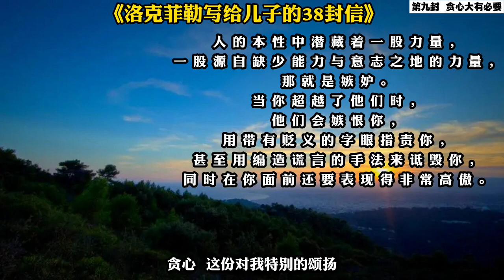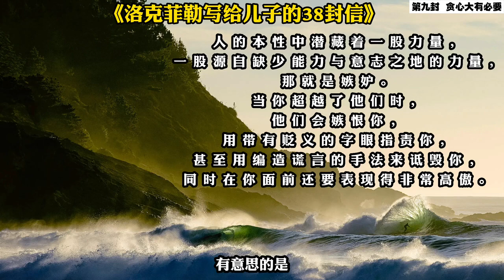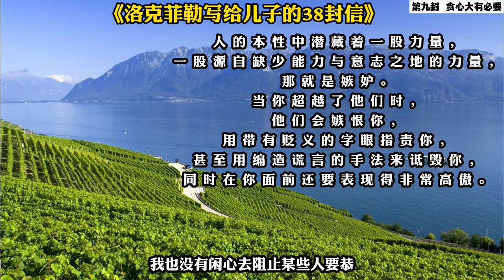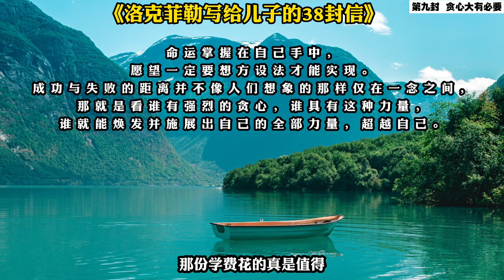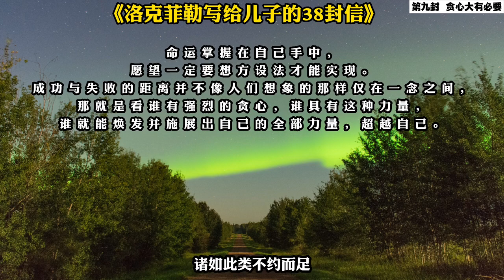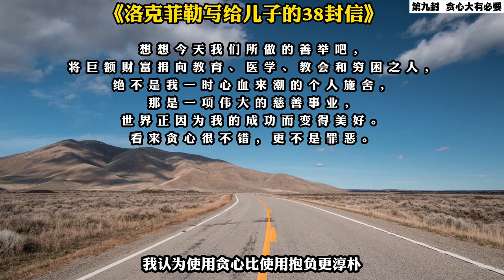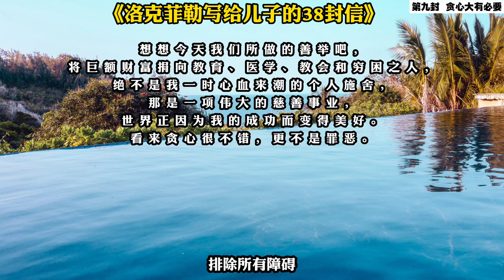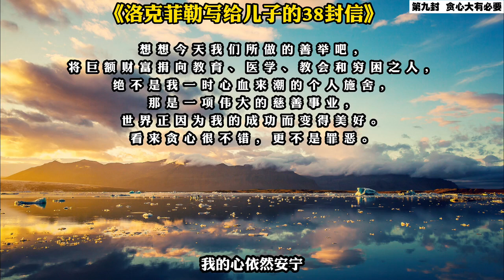《洛克菲勒写给儿子的38封信》 ：第9封 贪心大有裨益